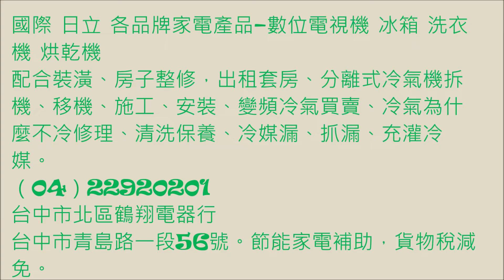SANLUX 台灣三洋 《冷暖型-時尚型》｜三洋變頻分離式冷氣機 SAC-V28HF/SAE-V28HF 舊換新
deming510526.pixnet.net
（04）22920201
配合裝潢、房子整修，出租套房、分離式冷氣機拆機、移機、施工、安裝、變頻窗型冷氣機 買賣、冷氣為什麼不冷修理、清洗保養、冷氣為什麼不冷、會漏水、為什麼會臭 冷媒漏、抓漏、充灌冷媒。三洋變頻分離式冷氣機